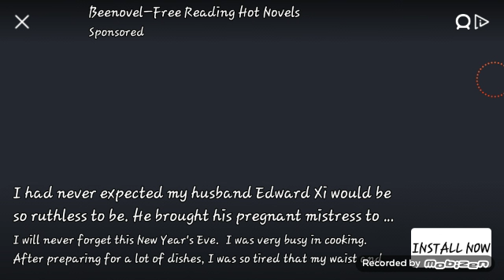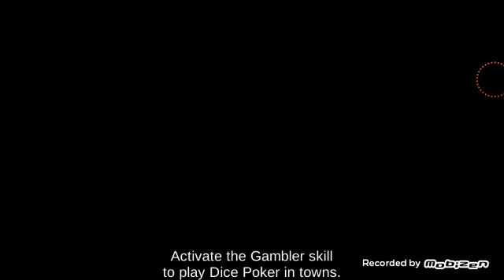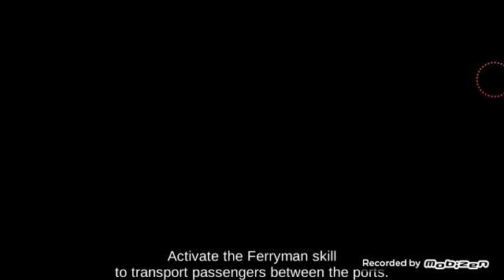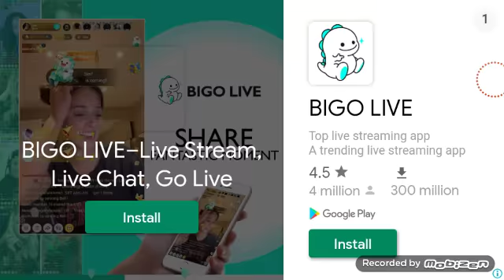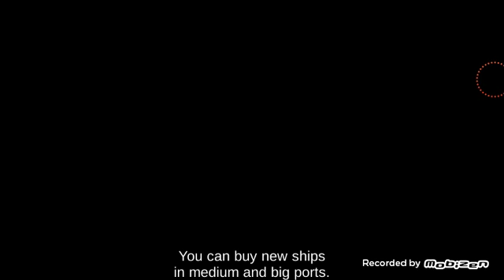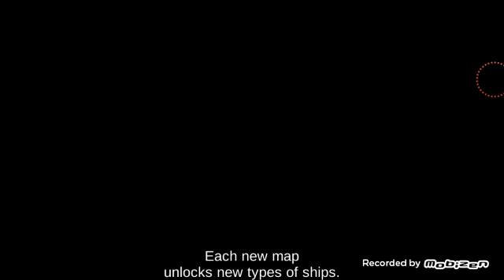The Pirate: Caribbean Hunt How to capture a 1st Rate